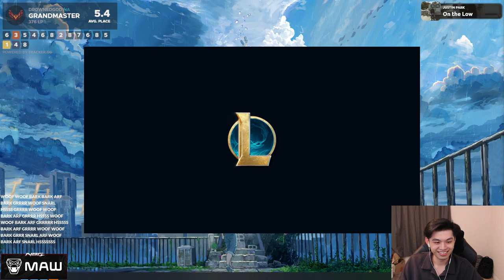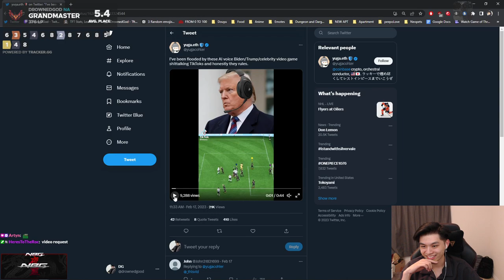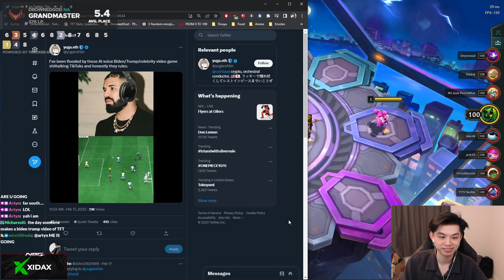TFT : Do everything to win the top in the process of climbing rank PArt10